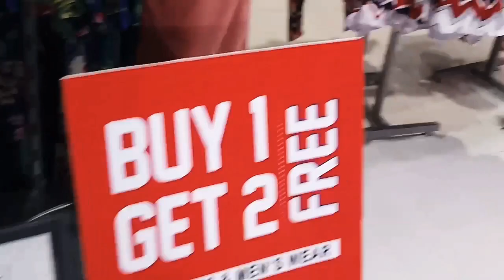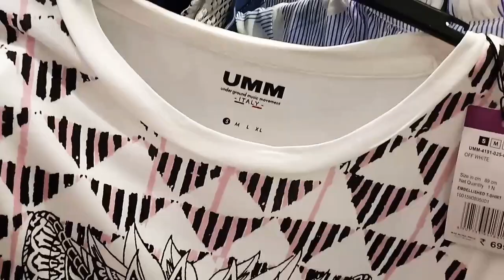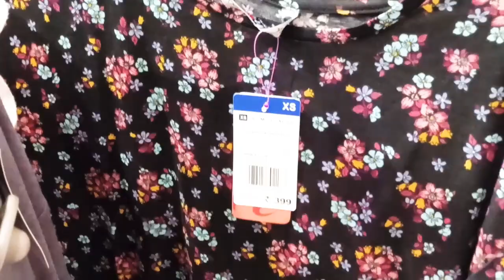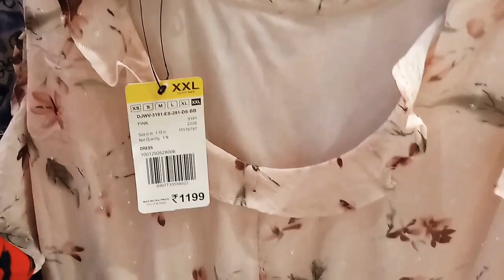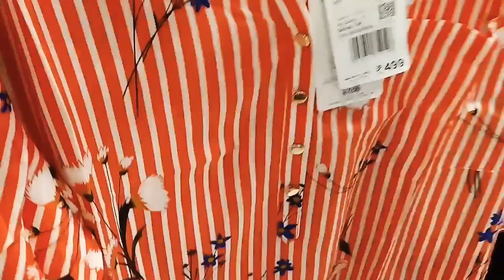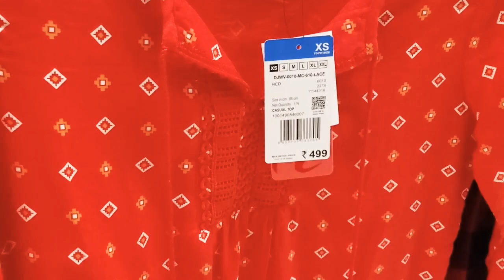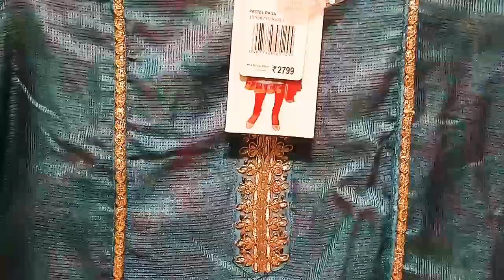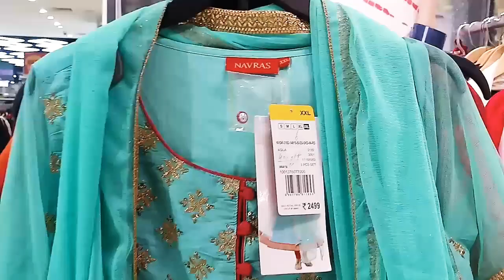BigBazaar Mahabachat Sale 2019 | Buy 1 Get 2 Free